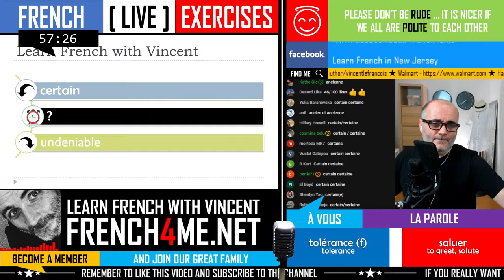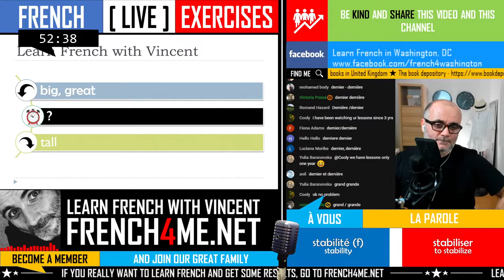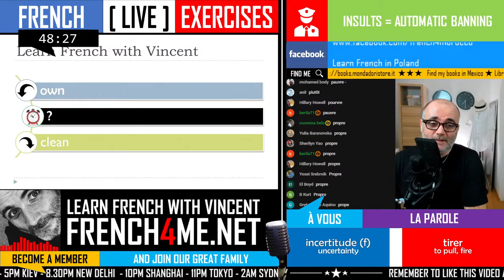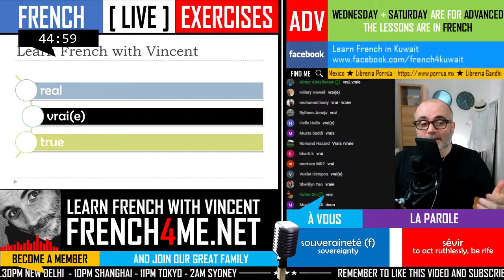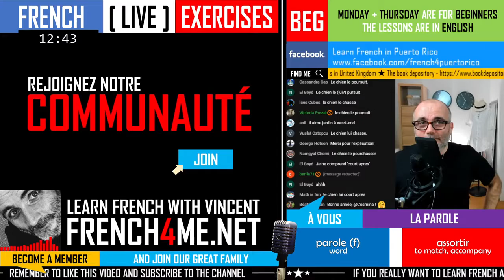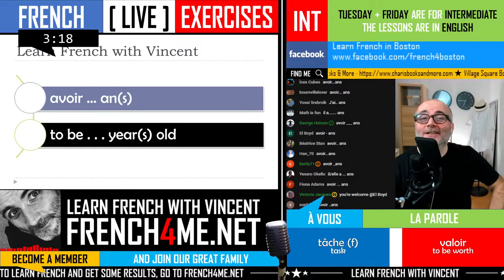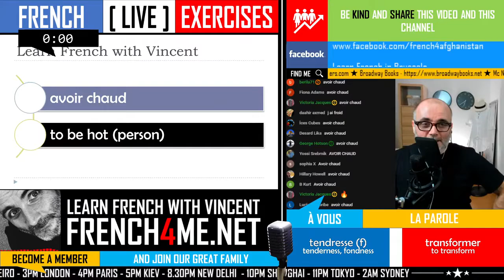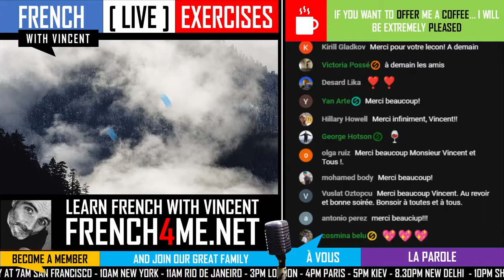LEARN FRENCH IN 5 DAYS I ADVANCED EXERCISES I EPISODE 16